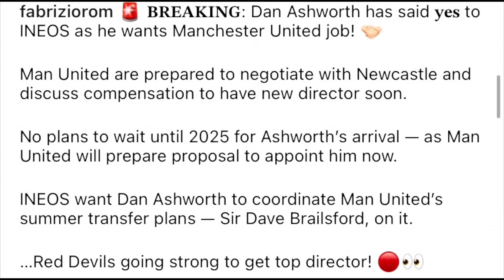WILSON OUT FOR 12 WEEKS! ASHWORTH TO MANCHESTER UNITED?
wilson is out for 12 weeks could dan ashworth be leaving newcastle for man utd